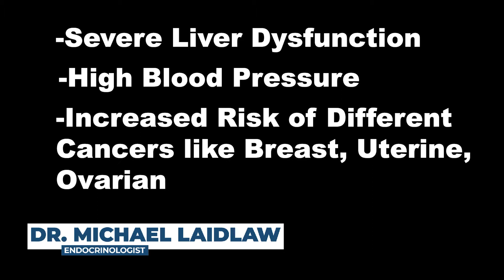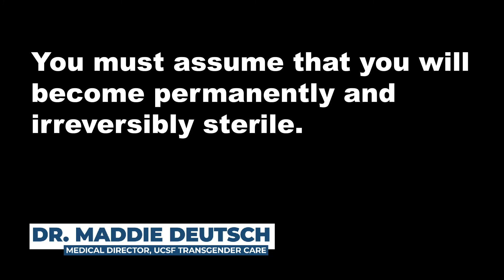Cross Sex Hormones The Horrors and the Harms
An exploration into the harms and dangerous consequences of using cross sex hormones to treat gender dysphoria.